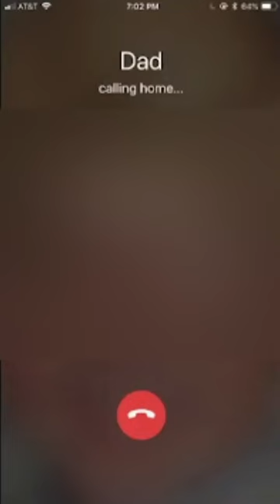Kid Smashes TV And Instantly Regrets It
What would you do in this situation?

Roblox is a global platform where millions of people gather together every day to imagine, create, and share experiences with each other in immersive, user-generated 3D worlds. The types of gameplay on Roblox are just as limitless as the imagination of the creators themselves. All the online games you see on the platform have been built by members of the Roblox community for members of the Roblox community. Players can build the ultimate theme park, compete as a professional race car driver, star in a fashion show, become a superhero, or simply design a dream home and hang out with friends. Roblox continually develops cutting-edge technologies to ensure that the Roblox platform remains a safe and fun space for players all over the world. Roblox is free to download and free to play. (Budgie Boy)